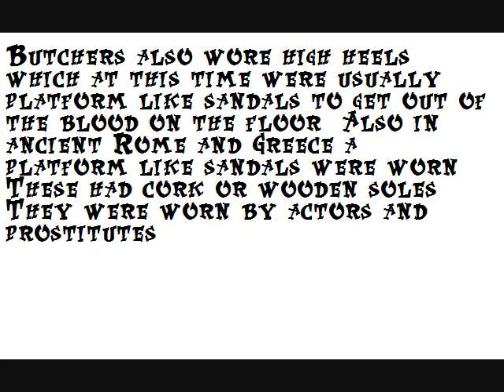GLAMOR SKOOL Pt. 3